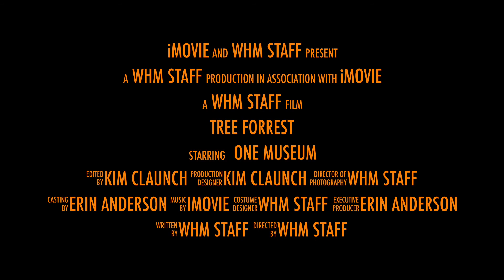Tree Forest Preview.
The Museum Opens on November 13th, 2021.